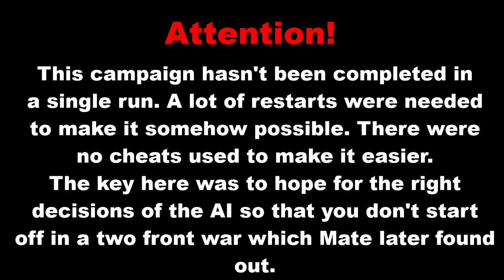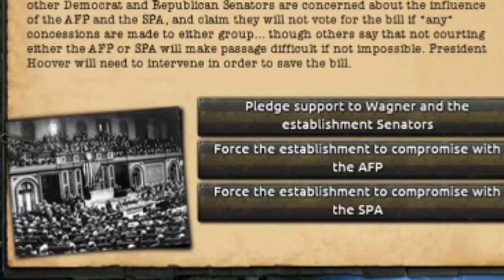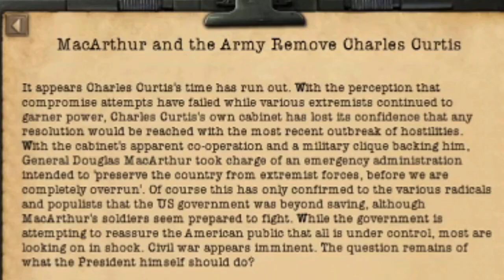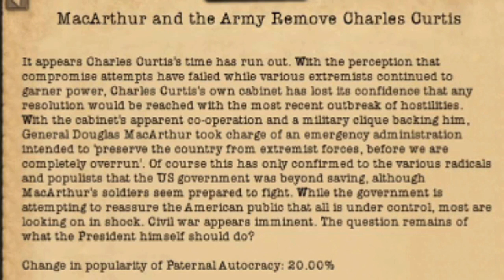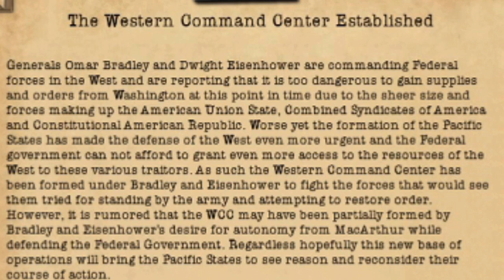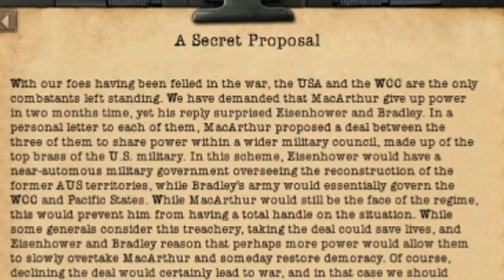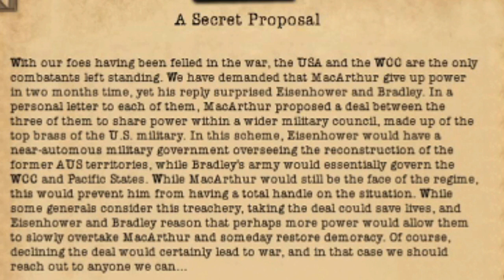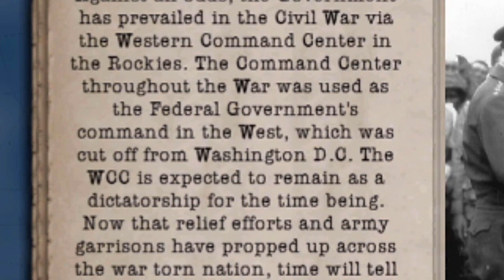The hardest country in Hoi4 Kaiserredux! Surviving as WCC the American Civil War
In my opinion is the WCC the hardest country to play in Kaiserredux. You basically need a lot of luck to survive the 2nd american civil war. But nonetheless it was a lot of fun and a great challenge.